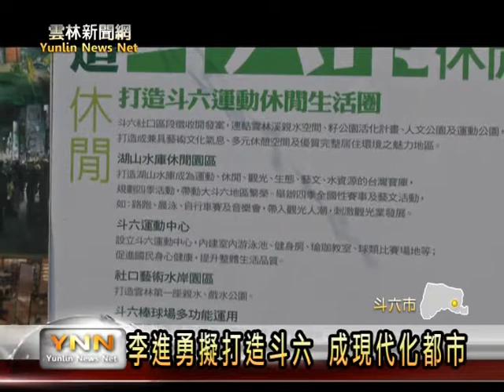雲林新聞網─斗六李進勇打造新斗六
爭取民進黨提名競選雲林縣長的李進勇，今日針對斗六市的未來發展，提出他的規畫藍圖；李進勇認為，縣治所在地的斗六市，應該是一座涵蓋產業與科技以及休閒的現代化都市，斗六市有良好的開發，全體縣民的生活品質，就能隨之提升。[以上新聞可從哈TVAPP收視]